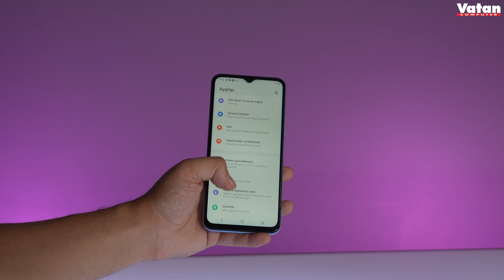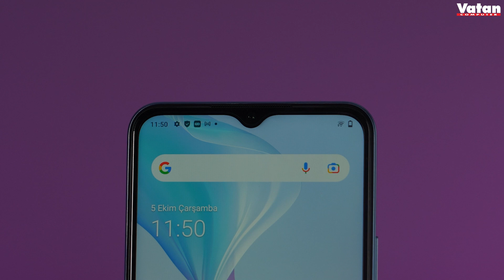Vivo Y33S Kutu Açılımı ve Detaylı İnceleme!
Vivo Y33S'in Tasarımı

Arka kapağında cam ve metalik görünümlü plastik kullanılmıştır. Yan çerçevelerinde ise metalik görünümlü plastik materyal kullanılmıştır.  Ek olarak arka kapağında ki değişken ahenkli renkleri Vivo Y33S'i  tasarım alanında öne çıkarmaktadır. Vivo Y33S Ayrıca   Mavi ve Siyah renk seçenekleri ile bir çok tarza ve kullanıcıya hitap etmektedir.

Vivo Y33S  Ekran  Boyutu ve Özellikleri

Vivo Y33S  6.58" boyuta ve IPS panel  ekrana sahiptir. 6.58" ekranı sayesinde hiçbir detay gözünüzden kaçmayacak ve büyük ekranın tadını oynadığınız oyunlarda, izlediğiniz dizilerde, filmlerde çıkarabileceksiniz.  Ayrıca 60 Hz yenileme hızı mevcuttur. Bu sayede ekranı daha akıcı ve hızlı kullanabileceksiniz.

İşlemci ve Hafıza Desteği

MediaTek Helio G80 ve 8 çekirdekli 2.0 Ghz hızlarına ulaşabilen işlemcisi ile oyunlarda ve  performans gerektiren uygulamalarda  beklentilerinizi rahatlıkla karşılayacaktır. Bu işlemci özelliklerini ise Mali- G52  grafik işlemci ve 8 GB mobil ram boyutu desteklemektedir. Aynı zamanda oyunlarınızı, dosyalarınızı, uygulamalarınızı rahatlıkla depolayabileceğiniz 128 GB depolama alanına sahiptir.  Depolama alanının yeterli olmadığı durumlarda ise 1TB'a kadar hafızayı arttırabilmektesiniz.

Kamera

Vivo Y21 3'lü  şık görünümlü kameralara sahiptir. 50MP ana kamerası, 2MP makro kamerası, 2MP Derinlik sensörü , bokeh efekti veren kamerası ve damla çentik 16 MP ön kamerası ile profesyonel düzeyde öz çekimler, fotoğraflar çekebileceksiniz.  Arka kamerası ile 1080 P 30FPS videolar çekebileceksiniz.

Ultra Hafif

Bu kadar özelliği barındırmasının yanı sıra tüy gibi hafif bir yapıya sahiptir. 182 Gr ağırlığı ile çok rahat bir şekilde taşıyabileceksiniz ve kullanabileceksiniz.

Yüksek Batarya Gücü ve Hızlı Şarj

5000 mAh Uzun Ömürlü batarya desteği ile gün içerisinde şarja telefonunuzu takmadan uzun süre kullanabileceğiniz kusursuz bir cihazdır. Şarjınızın bittiği durumlarda ise 18W hızlı şarj desteği sayesinde kısa süre içerisinde tam kapasite ile dolumu sağlayabilirsiniz.

Güvenlik

Vivo Y33S güvenlik alanında da beklentilerinizi karşılayacaktır. Güç tuşuna entegre edilmiş parmak izi okuyucusu ve yüz tanıma özelliği ile dilediğiniz gibi ekran kilidinizi dizayn edebilecek  aynı zamanda verilerinizi güvenle depolayabileceksiniz.